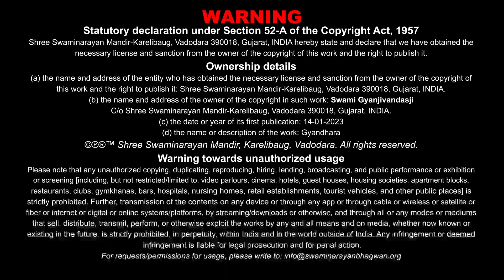Gyandhara | જ્ઞાનધારા | Jivan Kevu Jivay Chhe Tenu Koi..| 13 Aug 2022 | Gyanjivandasji Swami -Kundal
Title: Jivan Kevu Jivay Chhe Tenu Koi Di Vishleshan Karyu Chhe ?
Guj. Title: જીવન કેવું જીવાય છે તેનું કોઈ દિ વિશ્લેષણ કર્યું છે ?
Type: Katha
Category: Gyandhara
Orator: Gyanjivandasji Swami - Kundaldham
Release Date: 13 Aug 2022